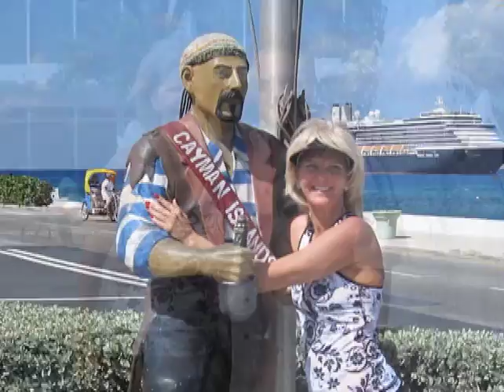Betty's 50th Birthday Dvd 1